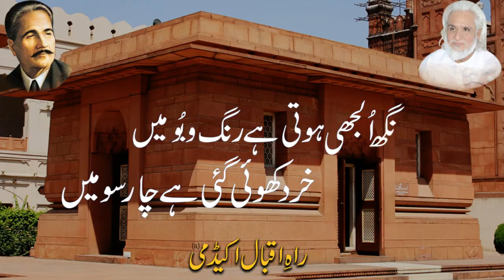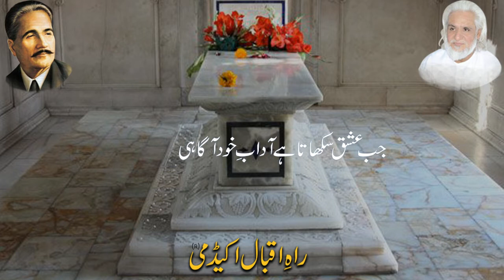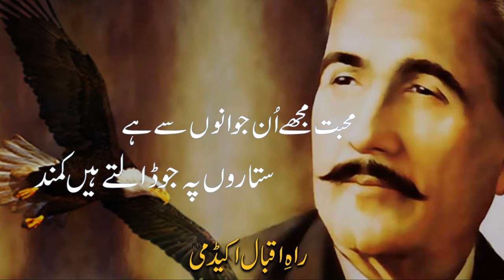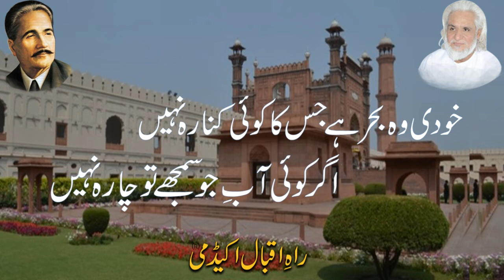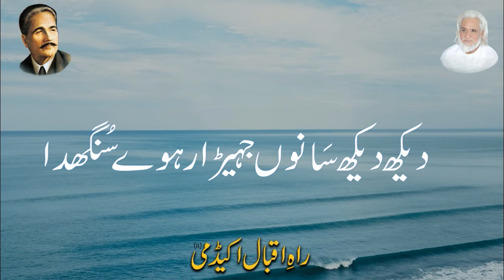Tamer-E-khudi (kalam) by Bawa Mehar ali Lahooti - Allama Iqbal - Rah-e-Iqbal Academy #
new naat 2019 download

naat 2018

new naat 2019 mp3 download

new naat sharif 2019 download

IQBAL'S FALSAFA E KHUDI
mycurative

PREVIEW
4:55
Allama Iqbal Ka Falsafa-e-Khudi ( کلام اقبال ) sheikh ...

PREVIEW
1:13:39
Allama Iqbal Ka Falsafa e Khudi By Dr Israr Ahmed
World Voice

PREVIEW
10:11
Sajida Parveen Speaks About Falsafa e Khudi
CineMato Production

PREVIEW
18:16
IQBAL KA FALSFA E KHUDI PART 1 OF 3
mycurative

PREVIEW
1:29
Allama Iqbal poetry in Urdu for youth | Allama Iqbal Poetry Shaheen | Khudi | Self-Actualization
Urdu Poetry Palace

Two Reports on New Techniques of Preserving Printed Booksstudyres.com › doc › two-reports-on-new-techniques-of-preserving-p...
... to Religion Iqbal ka Falsafa-e-Mazhab Iqbal's Theory of Muslim Community and Islamic ... JAC, 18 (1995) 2:34 1995 Iqbal 'Allama 'Abd al-Hayy ibn Fakhr al-Din ... the Works of Iqbal and Radha Krishnan Istehkam-e-Khudi aur is ka Hashtagana ... Tamara Interpretation from Azerbaijan Islam and the Question of Minorities ...

37 Best Shay o Shayari images in 2020 | Hindi quotes, Life ... › aceabbasco › shay-o-shayari
Bano Qudsia Quotes, Shyari Quotes, Rain Quotes, Poetry Quotes, Life Quotes, Allama Iqbal Quotes, Ghalib Poetry, Punjabi Love Quotes, Iqbal Poetry ...

40 Best Binni images | Quotations, Poetry quotes, Words › hossaintushaar › binni
Sufi quotes and sad poetry: Allama Iqbal Hindi Urdu Sufi poetry - Quotes. Urdu Shayari GhalibAllama Iqbal ShayariAllama Iqbal QuotesIqbal Shayari In ...

Pin by Zainab Tanveer on Shayari ( Poetry ) | Playing cards, Poetry ... › amp › pin
quran surah baqara ayat 165 wo in sy aesi muhabat krny lgtay hyn jesi alah sy krni chaiye means ye darasal ak falsafa hy k bashaor insan ksi cheez ko apna ...

GREAT PEOPLE OF WORLD (MMM): Pakistan's Heroesmmmgreatpeople.blogspot.com › pakistan_27
1915: Published a long Persian poem "Asrar-e-Khudi" (Secrets of Self). ... Participated in Mo'tamar-A'lam-e-Islami (World Muslim Conference) in Palestine. ... 1937: Ulema from Al-Azhar University visited Allama Iqbal at Lahore. ... Mazumm ba nisbat tanazzul ulum-i-diniya wa Arabiya wa falsafa-i- Yunaniya, Agra, 1857. 12.

(PDF) Avicenna on Matter, Matter's Disobedience and Evil ... › Avicenna_on_Matter_Matter_s_Disobedience_and...
Anjuman-i islāmī hikmat wa falsafa-i Irān 1357 S.H. Nājī Isfahānī, Hāmid. ... (date) but rather, for example, it is derived from the verb `tamara' meaning to sell dates. ... and Iqbal's philosophy of continuous efforts for self-construction (Khudi) and Jafarian ... The basic idea is conceived from Allama Jafari's idea of two life-styles ...

A New Paradigm for the Educational Advancement of Muslims › 2018/09 › Thesis-Syed-Mehdi-Ashraf
PDF
by SM Ashraf - ‎2014 - ‎Related articles
Iqbal travelled to several Muslim countries like Egypt, Afghanistan, Iran ... Khudi Ko Kar Bulund Itna Ki Har Taqdeer Se Pahle (Elevate yourself so much that ... (Theology); Lugha (Language Studies); Falsafa (Islamic Philosophy) and Irfan ... [16]. Lewin, Tamar (2001), “Sikh Owner Of Gas Station Is Fatally Shot In Rampage”,.
Searches related to allama iqbal falsafa tamar khudi
allama iqbal falsafa e khudi in urdu pdf download

iqbal ka falsafa e khudi pdf

falsafa e khudi pdf download

allama iqbal khudi in urdu

allama iqbal ka tasawwur e khudi'' in urdu

allama iqbal ka tasawwur e khudi in urdu pdf

iqbal concept of khudi slideshare

Page navigation
1
2
3
4
Next
Footer links
HelpSend feedbackPrivacyTerms